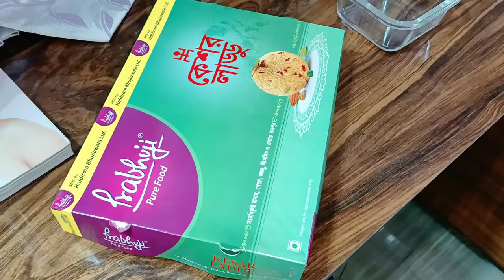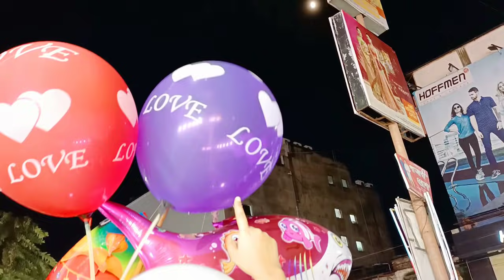বাবাদের জন্যে পুজোর শপিং।Sodepur Readymade Centre। বিশ্বকর্মা পুজোয় কৌস্তভের সাজ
Bengali Vlog
Daily Vlog
Bangla Vlog
Lifestyle Vlog
Lifestyle Vlogger
DurgaPuja Shopping for Parent
DurgaPuja Shopping